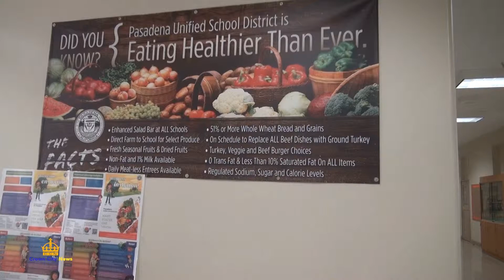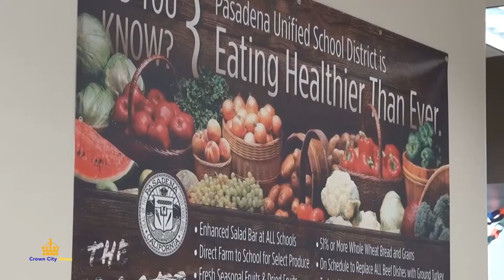Judy Chu on school lunches